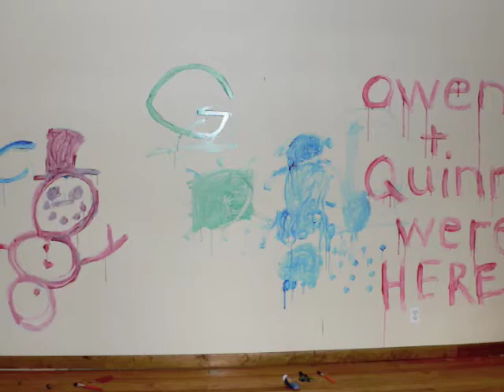Peachtree Street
Peachtree